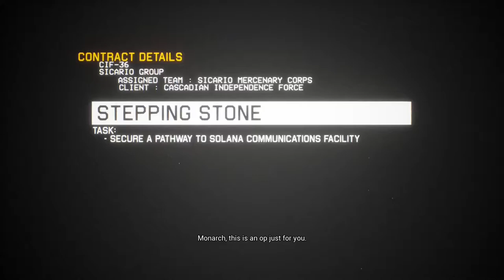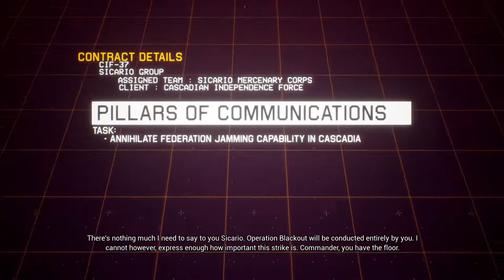PROJECT WINGMAN - Gameplay Walkthrough Mission 8/9/10/11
Project Wingman gameplay walkthrough part 3 video.
0:00 Mission 8 - CLEAR SKIES
16:38 Mission 9 - STEPPING STONES
34:10 Mission 10 - PILLARS OF COMMUNICATIONS
52:11 Mission 11 - COLD WAR